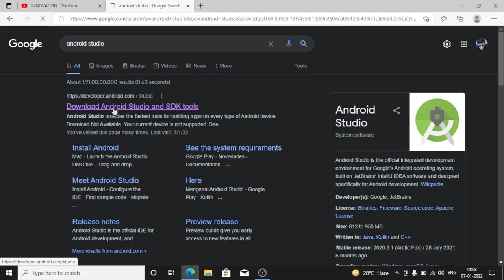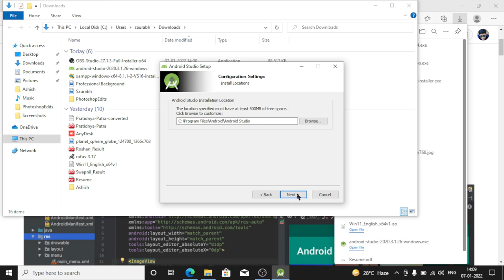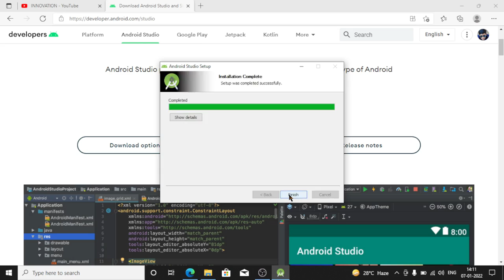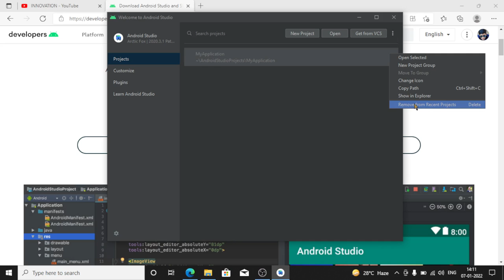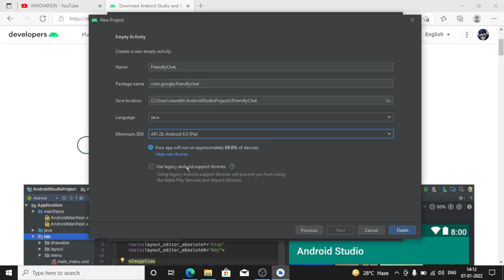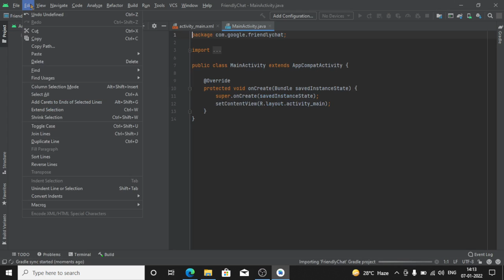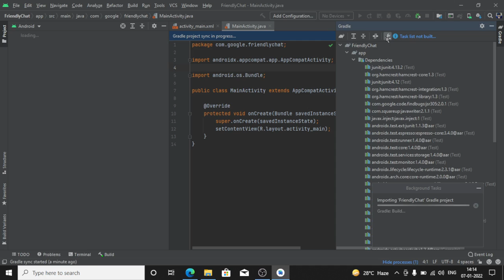How to install Android Studio In Windows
Simple Way to Install Android Studio Officially